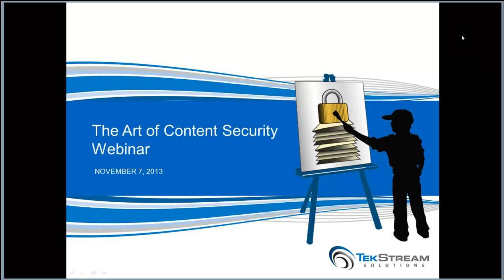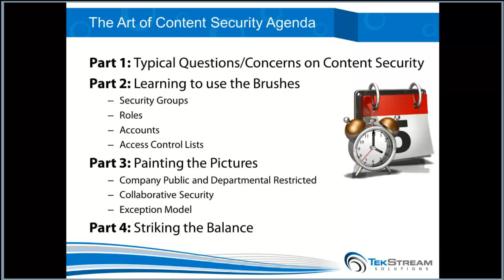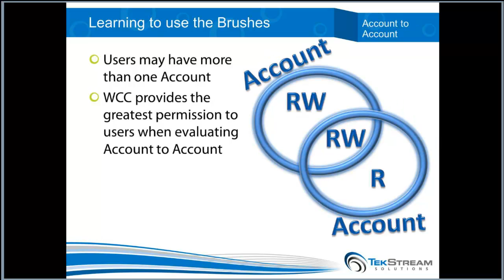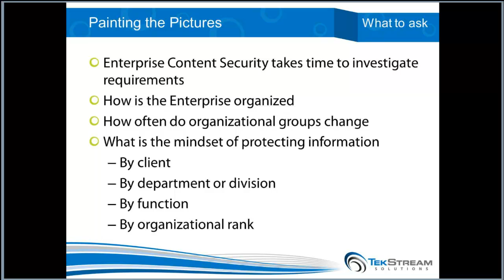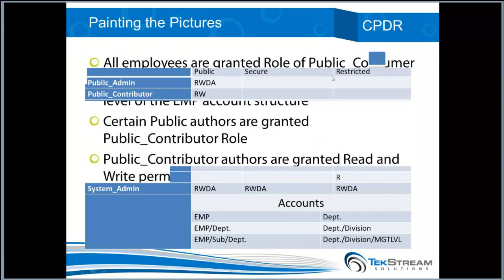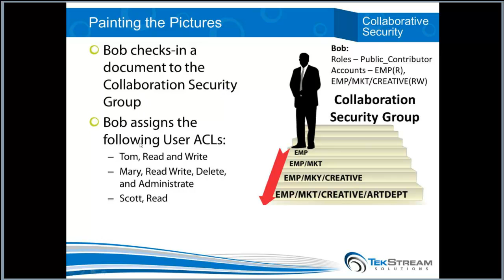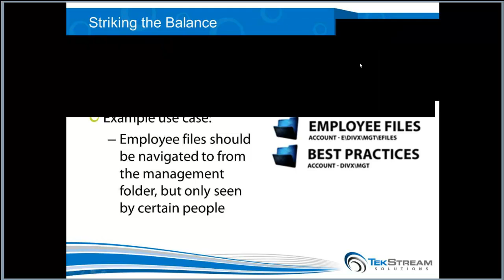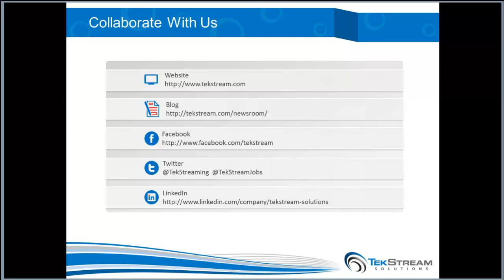TekStream Webinar: The Lost Art of Content Security with Oracle WebCenter Content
"I need to lock down our IP (intellectual property)."  "We can't have people digging through our files as they please."  "I only want my department to see our stuff, except for those others who need to see it."  "How can I restrict access to our files?" "Do I need a separate security model for each department?" Learn   how many of the largest enterprise businesses manage content security by fully utilizing Oracle WebCenter Content. Troy Allen, TekStream Solutions' Directory of Solutions and Training, provides an insightful overview of Oracle WebCenter Content's security capabilities while highlighting several options for maximizing content security.